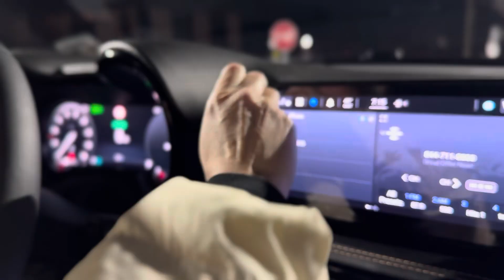2024 Alfa Romeo Tonale Ti EAWD in Misano Blue Metallic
Delivery of Alfa Romeo Tonale Ti in gorgeous Misano Blue Metallic